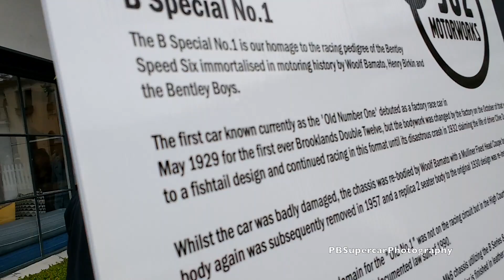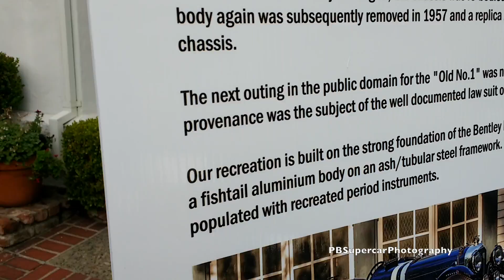ไปร่วมงานรถ classic car ที่ใหญ่ที่สุดในอเมริกา!!! | Concours on the Avenue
คราวนี้พวกผมไปร่วมงานรถ classic car ที่ใหญ่ที่สุดในอเมริกาที่มีชื่อว่า Concours on the Avenue เเต่ละคันเด็ดๆทั้งนั้นราคาก็สูงมหันต์เช่นกันมีทั้ง Ferrari, Maserati, Porsche, Bentley, Bugatti, Aston Martin เรียกว่ามาครบทุกเเบรนด์ สิบปากว่าไม่เท่าตาเห็น ไปดูคลิปกันเลยดีกว่าครับว่ามีรุ่นหายากๆรุ่นไหนบ้าง เเล้วอย่าลืมกดเเชร์ กดไลค์ กด subscribe ให้ช่องของพวกเรากันเยอะๆนะครับ